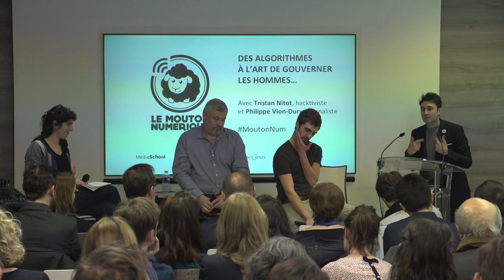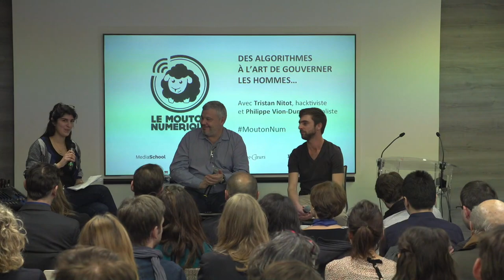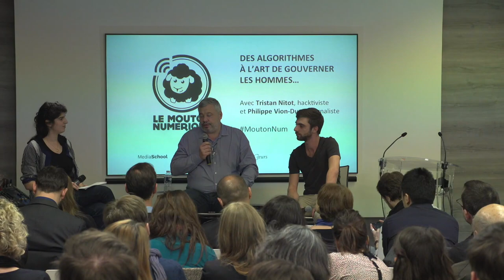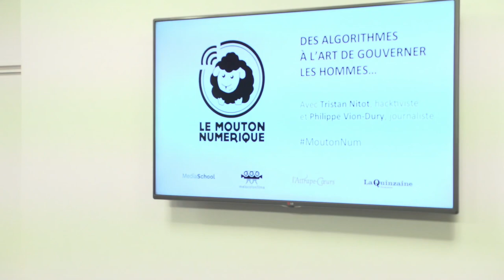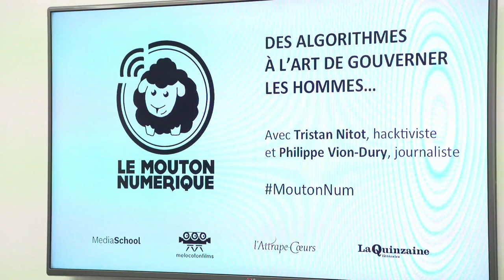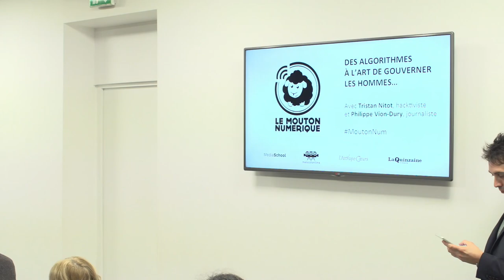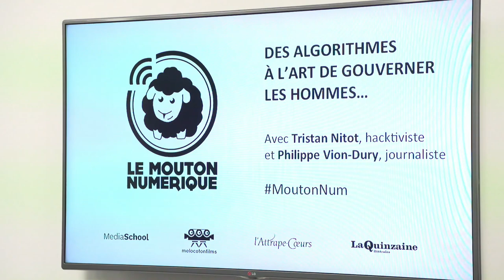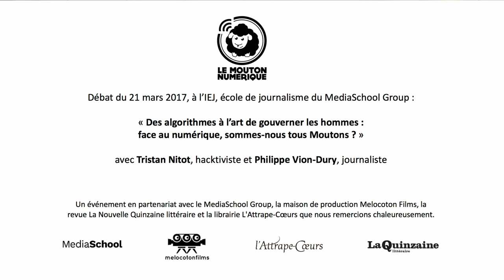Débat#1 - Face au numérique, sommes-nous tous Moutons ? [HD]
Le Mouton Numérique a ouvert son cycle de débats le 21 mars 2017 à l'IEJ, école de journalisme du MediaSchool Group, avec Tristan Nitot, cofondateur de Mozilla Europe, actuellement chez Cozy Cloud, auteur de surveillance:// Les libertés au défi du numérique et Philippe Vion-Dury, journaliste et auteur de La nouvelle servitude volontaire : Enquête sur le projet politique de la Silicon Valley.
A la recherche du ‘bonheur statistique des masses’. La formule est une réponse du P. Dubarle à Norbert Wiener, mathématicien et père de la cybernétique, cette science des ‘mécanismes autogouvernés et du contrôle’. Des algorithmes à l’art de gouverner les hommes, il n’y a en effet qu’un pas, pas que n’hésitent pas à franchir les géants de la Silicon Valley, de leurs aveux-mêmes. Si les nouvelles technologies sont réellement portées par ces projets de contrôle des masses, quelle marge de manoeuvre nous reste-t-il ? quelle responsabilité avons-nous encore face aux méandres algorithmiques ? L’enjeu est de taille, et c’est précisément pour cette raison que nous vous proposons d’ouvrir notre cycle de débats 2017 par cette question : face au numérique, sommes-nous tous Moutons ?

Un événement en partenariat avec le MediaSchool Group, la maison de production Melocoton Films, la revue La Nouvelle Quinzaine littéraire et la librairie L'Attrape-Cœurs.